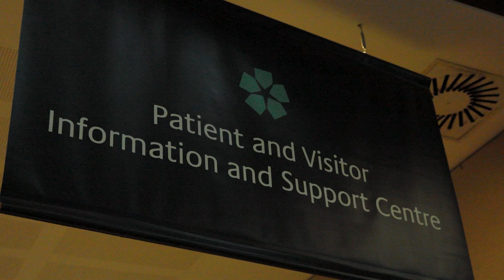Michael's skin cancer disappeared, thanks to the doctors at Chris O'Brien Lifehouse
Michael has been a surfer since before the "Slip, Slop, Slap' era; and unfortunately, prolonged sun exposure caused him some significant damage. He developed a squamous cell carcinoma, which threatened to require extensive facial surgery to effectively treat it.

However, thanks to doctors at Chris O’Brien Lifehouse (a cancer treatment centre based in Sydney), Michael was put on an immunotherapy regime that treated the cancer- saving him from enduring life-altering facial surgery.

Immunotherapy, coupled with traditional methods of cancer treatment, means that patients can have a more tailored treatment plan, and sometimes avoid surgery entirely. In Michael’s case- the immunotherapy resulted in the cancer being completely removed, and no surgery was required- you couldn’t possibly ask for a better outcome.

00:00 - Intro
00:23 - 01:24 - Michael’s cancer diagnosis
01:24- 01:58 - Immunotherapy at Chris O’Brien Lifehouse
01:58- 02:40 Dr Sydney Ch’ng explains immunotherapy
02:41 - 03:04 - Immunotherapy made Michael’s skin cancer disappear
03:04 - 03:52 - Dr Jenny Lee describes why immunotherapy is so successful

Avène Eau Thermale Laboratoire Dermatologique

Cancer Council
Bristol Myers Squibb
MSD
Canfield Scientific

The Australasian College of Dermatologists
The Alfred Foundation
CoolCabanas
MoleMap